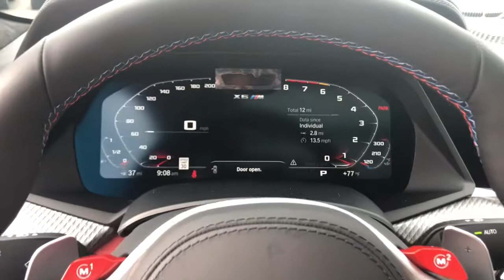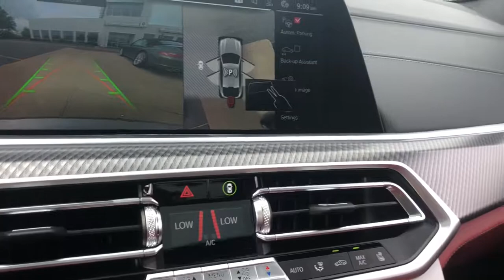2021 BMW X6 M Schaumburg, Barrington, Arlington Heights, Hoffman Estates, St. Charles, IL X021996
Donington Gray Metallic  2021 BMW X6 M available in Schaumburg, Illinois at Patrick BMW. Servicing the  Barrington, Arlington Heights, Hoffman Estates, St. Charles, IL area.

Patrick BMW
700 E Golf Rd.

2021 BMW X6 M that is well equipped with several options and highly desired features Active Driving Assistant Pro, Active Park Distance Control, Aluminum Crossline Interior Trim, Aluminum Crossline Interior Trim, AM/FM radio: SiriusXM with 360L, Apple CarPlay Android Auto Compatibility, Auto 'tilt-away' Steering Wheel, Auto-Dimming Door Mirrors, Auto-Dimming Rear-View Mirror, Auto-Leveling Suspension, Bowers Wilkins Diamond Surround Sound System, Brake assist, Competition Package, Competition Package (7MA), Connected Package Pro, Drive Recorder, Driving Assistance Professional Package, Electronic Stability Control, Enhanced USB Bluetooth, Executive Package, Extended Shadowline Trim, Extended Traffic Jam Assistant, Front Rear Heated Seats, Front Dual Zone Automatic Climate Control, Front Massaging Seats, Front Ventilated Seats, Full Leather Merino/Alcantara Upholstery, Fully Automatic Headlights, Garage door transmitter, Headlight cleaning, Heads-Up Display, Heated Cooled Cupholders, Heated Front Seats, Heated Steering Wheel, Icon Adaptive LED Headlights w/Laserlight, Illuminated Entry, Lane Departure Warning, Leather Steering Wheel, Live Cockpit Pro w/Navigation, Lumbar Support, M Competition Package, M Compound Brakes w/Red Calipers, M Seat Belts, M Sport Exhaust System, Memory Seat, Multi-Function Seats w/Lumbar Support, Navigation System, Parking Assistant Plus, Power Liftgate, Power Moonroof, Power Seats, Privacy Glass, Rain Sensing Wipers, Rear Dual Zone A/C, Rear Manual Side Window Shades, Rear seat center armrest, Remote Engine Start, Remote Keyless Entry, Soft-Close Automatic Doors, Sport Steering Wheel, Steering Wheel Mounted A/C Controls, Steering Wheel Mounted Audio Controls, Turn signal indicator mirrors, Wheels: 21' x 10.5' Fr 22' x 11.5' Rr Bi-Color, WiFi Hotspot. We believe you deserve it all. That's why at Patrick BMW, you'll experience luxury value. What do you get when shopping for a vehicle at Patrick BMW? -Transparent True Car Pricing -Flexible Payment Options -Ability to shop from home, work or on the road -5 Easy Online Buying Steps with Patrick Direct or call -Online trade-in evaluations -Consulting instead of selling -Test drive from home or work -Professional and Trained BMW Staff We hope your journey with us continues after you purchase. Visit PatrickBMW.com, under LEARN MORE to read about our commitment to you. It's a Patrick thing! Additional offerings include -Easy options for you to service your BMW with Patrick Direct Service and BMW certified service team. -Order genuine BMW parts, accessories or apparel from home, work or on the road. -Encore training of your new BMW with a BMW Genius. -Optional BMW warranty extension plans, maintenance plans protection add-ons tailored to your needs. -Turn-In, Upgrade, Trade-In or Sell Your Car with the Patrick Exchange. -Patrick Auto Body and BMW Certified Collision Repair in Schaumburg Naperville, IL. Find Patrick BMW, a BMW new used car dealership near you in Schaumburg 1 mile west of Woodfield Mall, 30 miles west of Chicago, 25 miles northwest of Oak Park, IL. or 37 miles northeast of downtown Naperville IL. Taking Care of You Every Day, That's the Patrick promise! We do our best to be as accurate as possible with our listings descriptions. We do ask that you verify equipment, mileage, pricing with a client advisor prior to purchasing. Pricing is subject to change without notice.